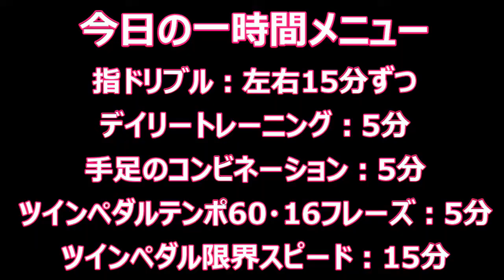指のドリブル出来ない方、一緒にやりましょ【ドラム練習動画】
指ドリブルひたすら練習でした！あと、初めてコメントを頂いたので少しだけ語らせて頂きました。コメントありがとうございました！感動の最終回(366日目)はこちら!!

【ドラムチャレンジの趣旨】
毎日1時間ドラムを練習したら、1年後にどれくらい上手くなるのか試してみました。
その結果、「毎日練習すれば、1年後にはある程度ドラムを叩けるようになる」という結論が出ました。
これからドラムを始める方のモチベーションアップに役立てたら嬉しい限りです。
どうぞ、最終回も見てみて下さい！